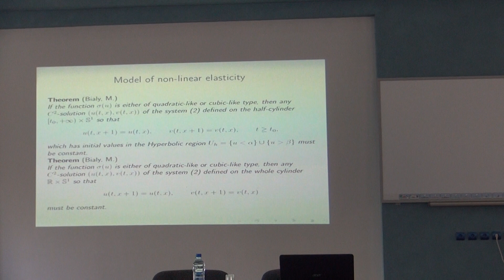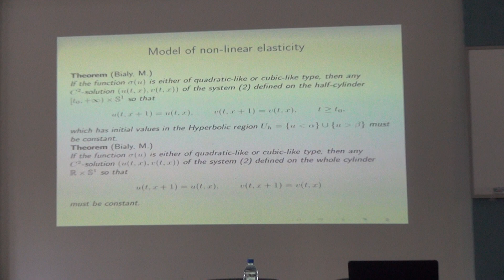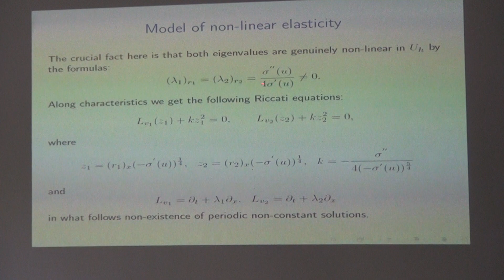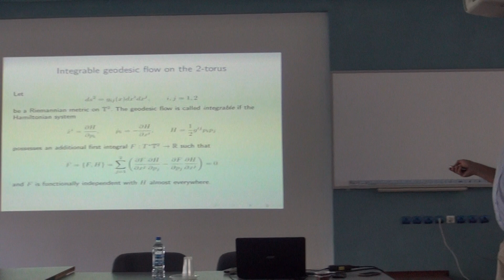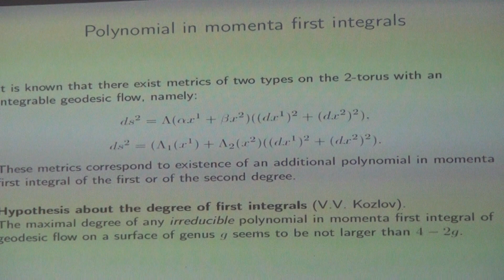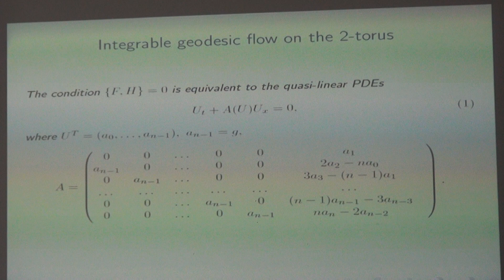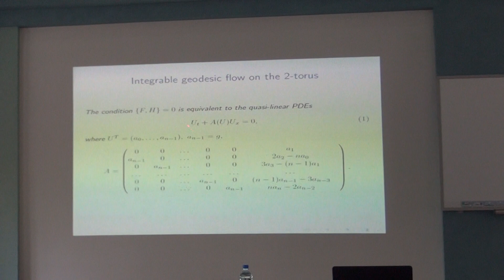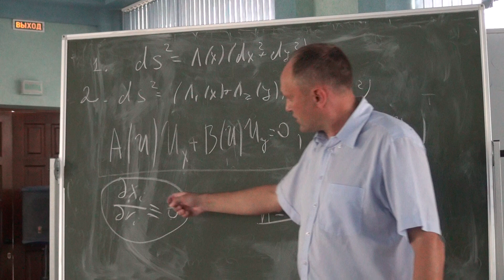Mironov A. E., part 2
Integrable magnetic geodesic flows on 2-torus new examples via quasi-linear system of PDEs
Доклад Миронова А. Е. на конференции «Дни геометрии в Новосибирске — 2016»